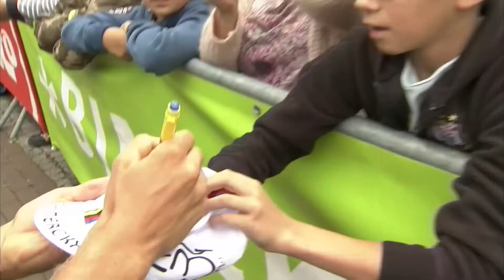BinckBank Tour 2018: Massa volk aan start in Blankenberge